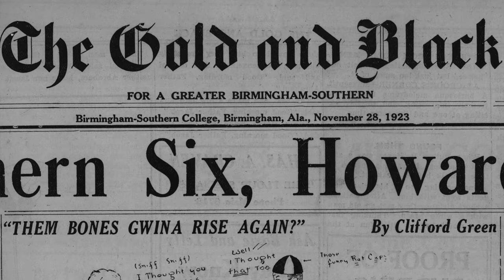The Cat With No Name: A Homecoming Documentary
Birmingham-Southern College